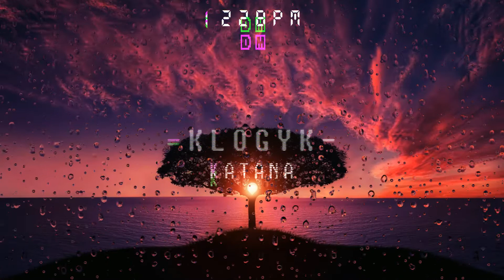[FREE] Igu x Yunk Vino x Sidoka Type Beat - Katana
Free type Beat Trap | Trap instrumental | 2021 HipHop
 ●💰Se você quer comprar esse beat entre em contato comigo no instagram (@klogyk) porque ele esta fora do catalogo

- No use for monetary purposes is allowed on top of this Beat, only if you buy the beat (Prohibited to register on platforms such as ONErpm, Spotify etc.)
- Não permitido uso com fins monetários em cima desse Beat, somente se você comprar o beat (Proibido registrar em plataformas como ONErpm, Spotify etc.)

- When using Beat, the following credits must be applied: (@klogyk)
- Ao usar o Beat deverão ser aplicados os seguintes créditos: (@klogyk)